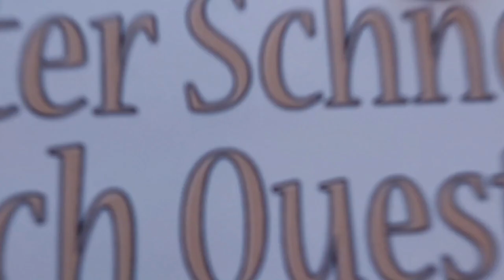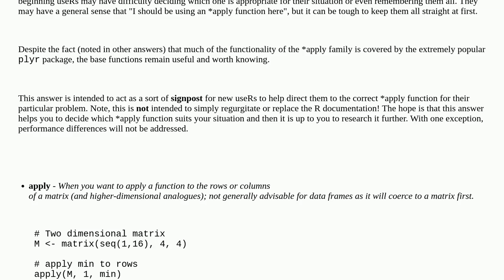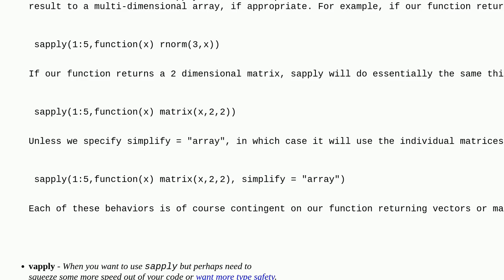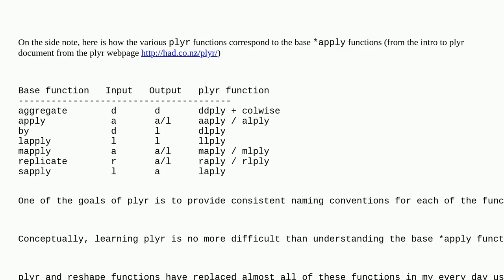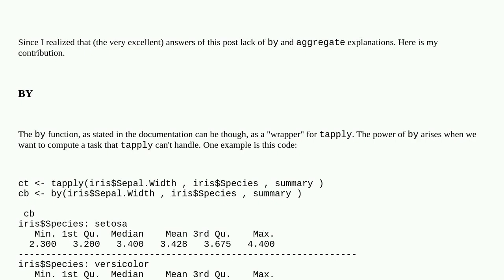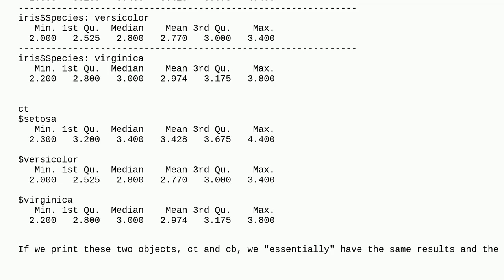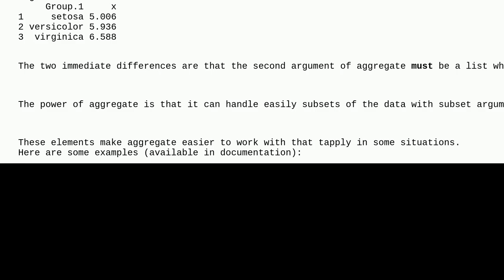Grouping functions (tapply, by, aggregate) and the *apply family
A special thanks goes out to the community

  r-faq r apply vectorization